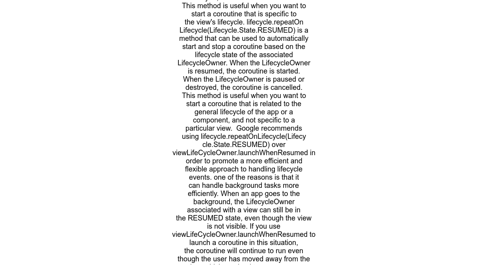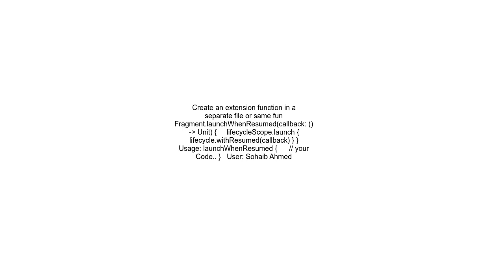Android lifecycleScope launchWhenResumed {} deprecated